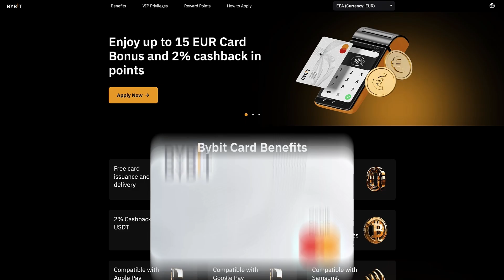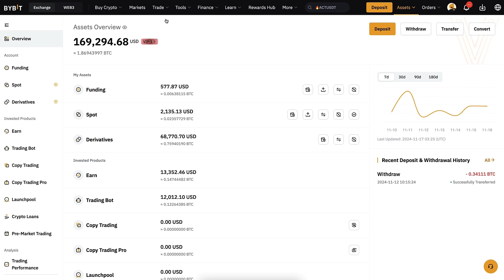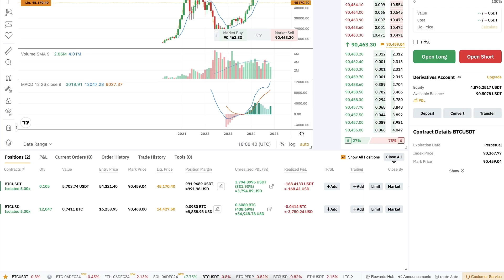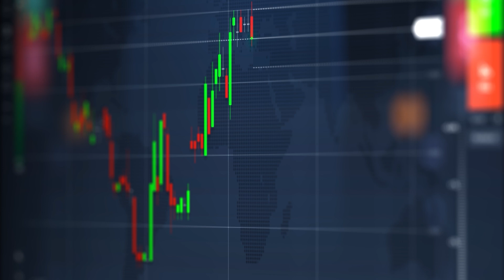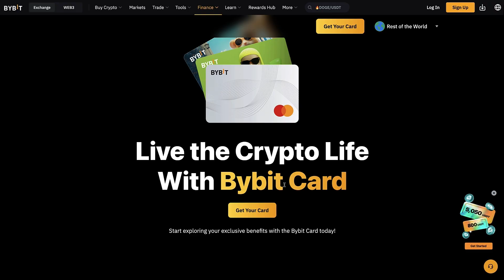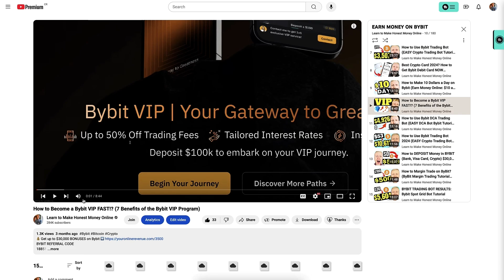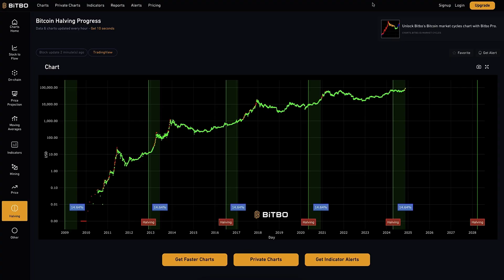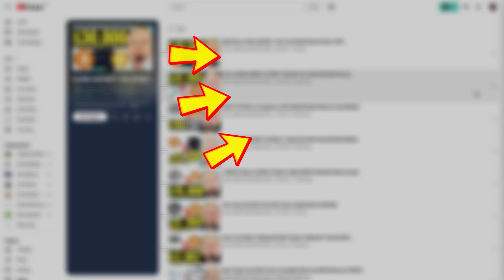Bybit Futures Trading Tutorial & My Experiences (& Bybit Crypto Card)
2) BINANCE 💛Top Alternative for Bybit

3) BINGX 💙No ID Required to Use the Platform